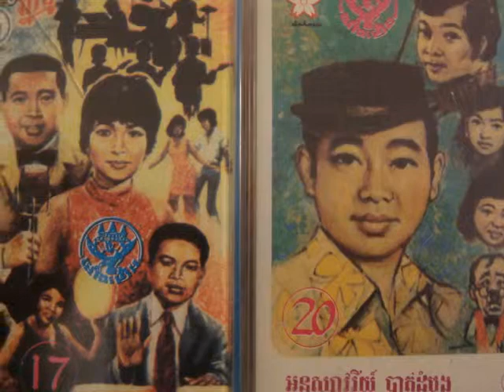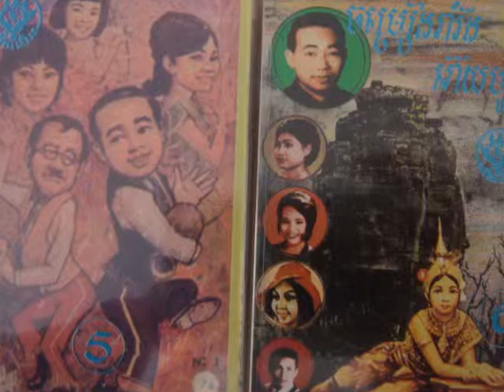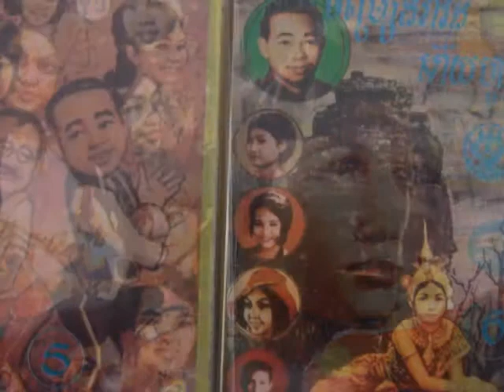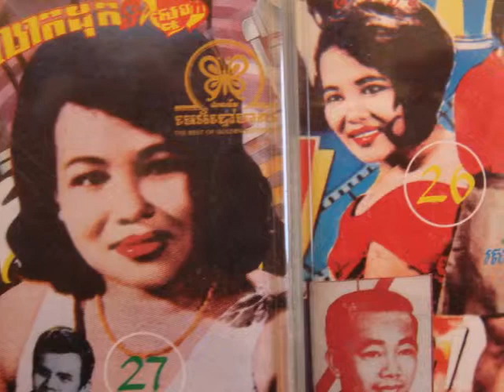Duch Kemhak - Neary Sork Kleay